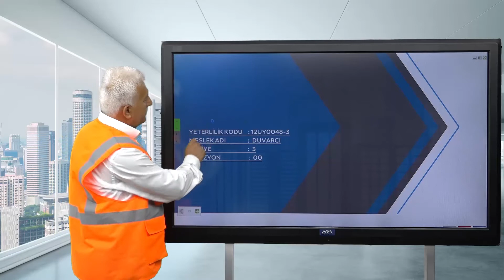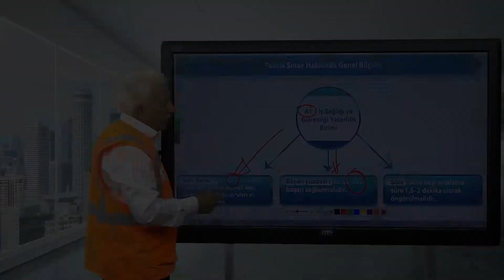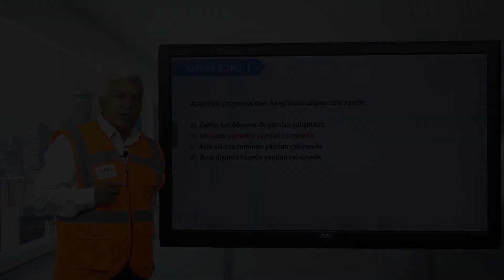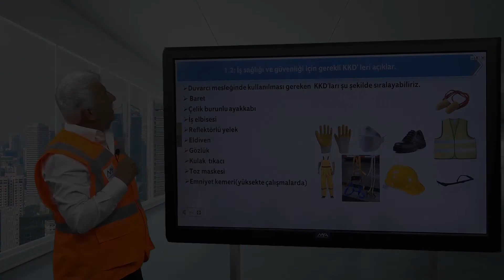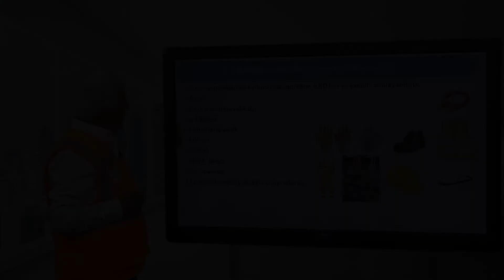Duvarcı MYK Sınavına Hazırlık Uzaktan Eğitim Seti Reklamı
Video Eğitim İçerik Oluşturma Hizmeti

Video Eğitim İçeriklerinizi 10 Yıllık Deneyimle Farklı ve Yenilikçi Teknolojilerle Oluşturuyoruz.
Ayrıca Sunucu / Seslendirme / Sunum Grafik Tasarım / Yerinizde Stüdyo Hizmeti de Sunuyoruz.

Pandemi ile birlikte ülkemizde ve dünyada birçok kurum/kuruluş eğitim faaliyetlerini, uzaktan eğitim yöntemi ile daha ekonomik, hızlı ve etkili biçimde sürdürmektedir. Uzaktan online eğitim yazılım sistemine ülkemizde de hızla geçilmiş olup eğitim faaliyetleri aralıksız olarak sürdürülmektedir. Uzaktan online eğitim konusunda profesyonel bir donanıma sahip olan BERK MEDYA bu alanda önemli ve etkin bir rol oynamaktadır.

Berk Medya, online ve offline gelişmiş uzaktan eğitim, online eğitim yazılım hizmetleri sunmaktadır.
Uzaktan online eğitim ihtiyaçlarını karşılamak adına, eğitim videosu hazırlama konusunda greenbox stüdyo eğitim çekimi, akıllı tahta eğitim çekimi, animasyon eğitim yapımı, promter ile eğitim içerik oluşturma konularında profesyonel ses ve görüntü teknolojileriyle en etkili video ders oluşturma hizmeti sunan Berk Medya, greenbox stüdyolarında veya istenilen herhangi bir yere kurulan eğitim çekim stüdyolarında, eğitim video hazırlama konusunda yılların deneyimi ile en etkili video eğitim içerikleri geliştirmektedir. Eğitim videosu hazırlama ve videolu ders anlatımı konusunda en yeni ve en güncel teknolojiler kullanılarak en iyi ders videoları oluşturulmaktadır. Uygulamalı eğitim içerikleri, alanlarında uzman ekip ile istediğiniz mekanda hazırlanabilmektedir.

Udemy ve Berk Medya markası olan Mesleki Yeterlilik Akademisi Eğitim Platformlarına, kurumsal ve bireysel eğitim içerikleri de oluşturmaktadır. Berk Medya’da stüdyo, çekim, kurgu, montaj, seslendirme, sunucu, sunum grafik tasarım gibi tüm hizmetler aynı çizgi ve kalitede tek noktadan sunulmaktadır.

Günümüze kadar Türkiye’nin önde gelen birçok kurum/kuruluş ve bireysel eğitim içeriğini profesyonel biçimde kurulmuş stüdyolarında mükemmel ses ve görüntüsü ile oluşturan Berk Medya, sayısız online eğitim sitesine en etkili video ders anlatım video içerikleri geliştirmiştir. Berk Medya markası olan Mesleki Yeterlilik Akademisi uzaktan eğitim platformu yazılımı ve video içerikleri Berk Medya tarafından geliştirilmiştir.